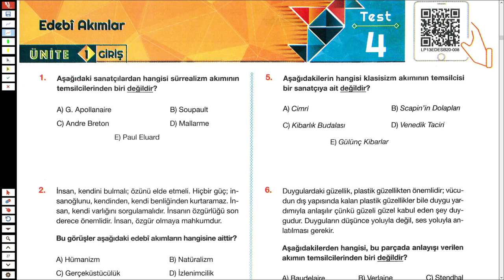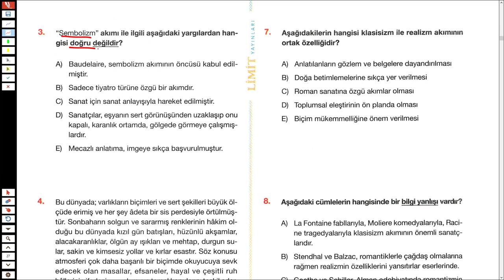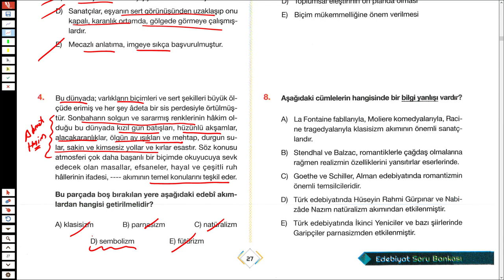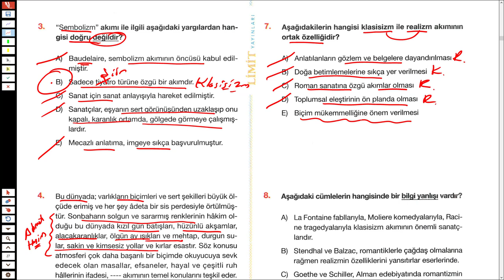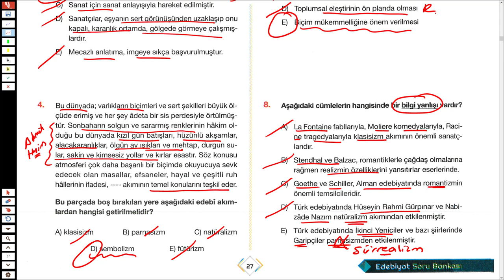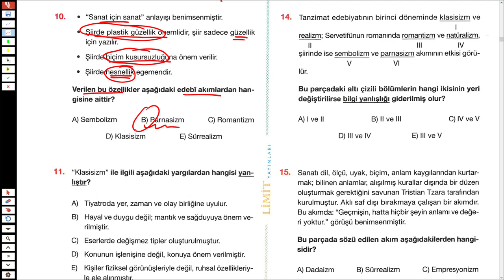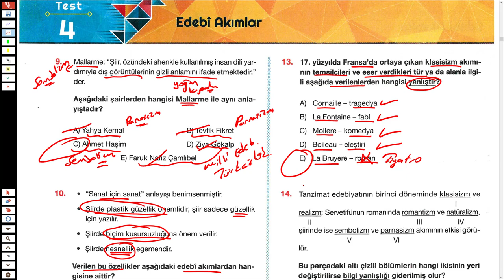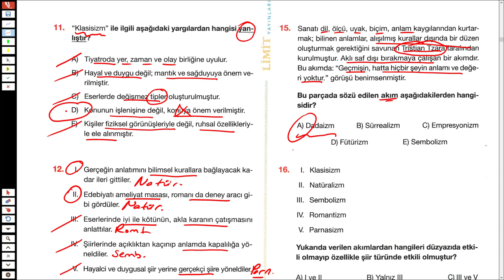LİMİT AYT EDEBİYAT SORU BANKASI SYF 27/28 - EDEBİ AKIMLAR - TÜRKÇEHANE